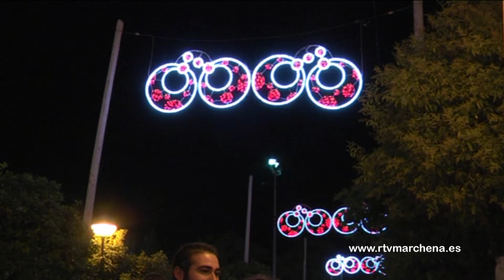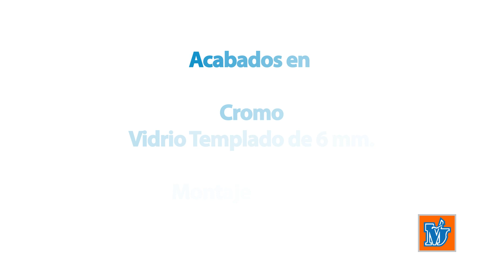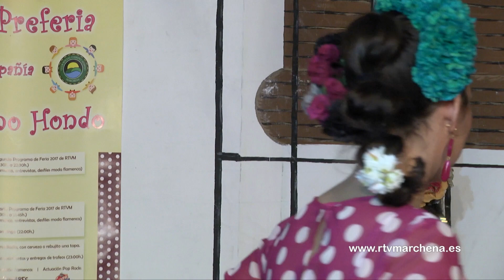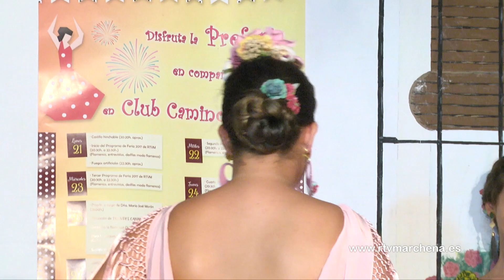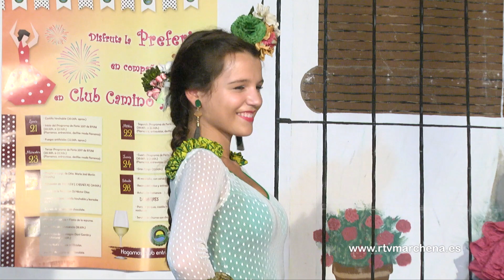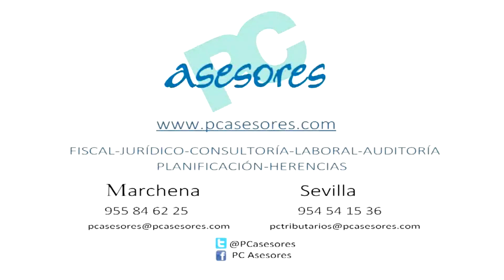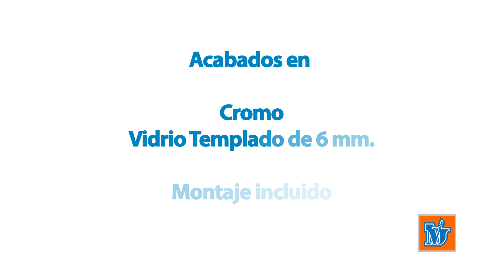Ya huele a Feria 2017 - Programa 01